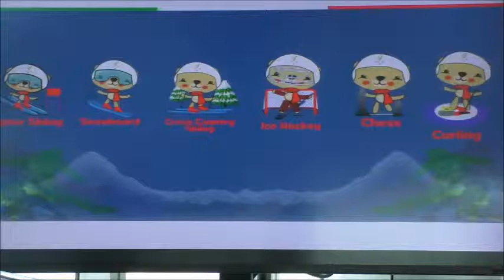"Winter Deaflympics 2019", parla Omar Galli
Milano,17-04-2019 Il direttore sportivo di 'Cancro Primo Aiuto', Omar Galli, ricorda le discipline sportive coinvolte nelle gare delle Olimpiadi invernali dei sordi, in programma dal 12 al 21 dicembre 2019 tra la Valtellina e la Valchiavenna, presentate a Palazzo Lombardia.